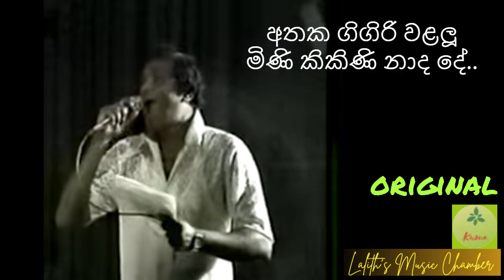original ¶ ආදරේ මැණිකේගේ ආදරේ _ ජෝතිපාල l Adare manikege adare _ Jothipala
ආදරේ මැණිකේගේ ආදරේ  l  Adare manikege adare
ගායනය : එච් ආර් ජෝතිපාල   Singer : H R Jothipala
ගී පද : ප්‍රේමකීර්ති ද අල්විස්   Lyrics: Premakirthi and Alvis
තනුව : ඝණ්ටසාල  Melody : Ghantasala
සංගීතය : මොහමඩ් සාලි   Music: Mohammad Sali

Lyrics
රනට පැසෙන රන්වන් කෙත මැද්දේ.. මේ
දුනුකෙයියා මල සේ.. රන් මැණිකේ මගේ..
ආදරේ.. මැණිකේගේ ආදරේ
ආදරේ.. මැණිකේගේ ආදරේ
ආදරේ..

සිහින මල් පිපී සැලේ
සිනිඳු සේලයන් දිගේ
සිනිඳු සේලයන් දිගේ
පා තබා කොහේද යන්නෙ
මැණිකෙ මේ උදේ
ආදරේ මැණිකේගේ ආදරේ
ආදරේ

අතක ගිගිරි වලලූ
මිණි කිකිණි නාද දේ
අතක ගිගිරි වලලූ
ඒ හඬින් සැලේවි මිහිර
මහද ආදරේ
ආදරේ මැණිකේගේ ආදරේ
ආදරේ

කෙතක මහිම දුටුවා
නිල් ගොයම හා දිලී
කෙතක මහිම දුටුවා
වතක මහිම දුටුවා
නෙත් යුවල හා වෙලී
ආදරේ මැණිකේගේ ආදරේ

ආදරේ ආදරේ ආදරේ ආදරේ

Hi everybody!!

ස්තුතියි!!!